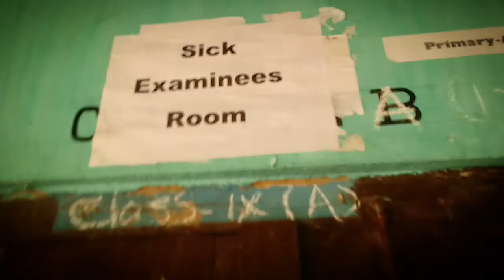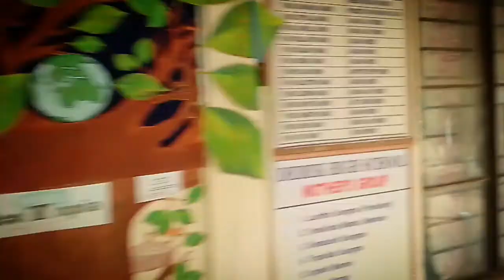Exam result rana reangachim miss ong.aha da.alde || Frozen vlogs